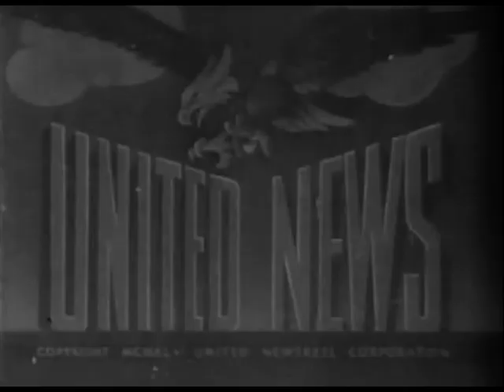Der Einsturz der Ludendorffbrücke in Remagen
Ein Video von "United News Newsrolls" vom 17.3.45 zeigt in Bild und Ton die Ereignisse zusammenhängend mit dem Zusammensturz der Ludendorffbrücke am 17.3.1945.

Motion Picture Films from "United News" Newsreels shows the use and repair of the only bridge across the Rhine River at Remagen 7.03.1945, Germany, and the ruins after its collapse 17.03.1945. Includes shots of the 1st Army fighting in Coblenz, Germany.
On March 7th, 1945, a small advance party of the 9th US Tank Division, under the command of German-born lieutenant Karl H. Timmermann, successfully captured the bridge after two unsuccessful demolition attempts by the Germans.

...rund um die letzten Kriegswochen in Deutschland...